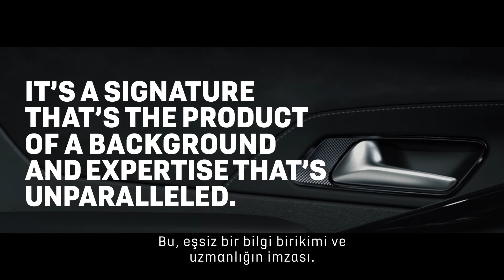Biliyor Muydunuz? - Point Perle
Paris modasının otomotivdeki yorumu.
DidYouKnow serimizin yeni bölümünde inci dikişlerimizi keşfedin.